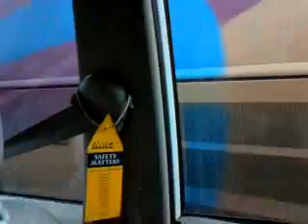Journey Mumbai to Pune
It's supposed to be one of the most dangerous road in the world.
4 hours drive from Mumbai to Pune, our destination.